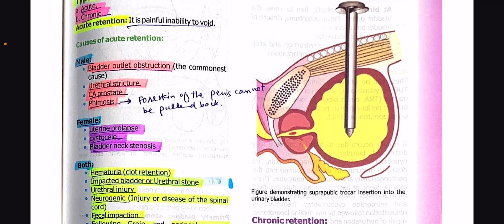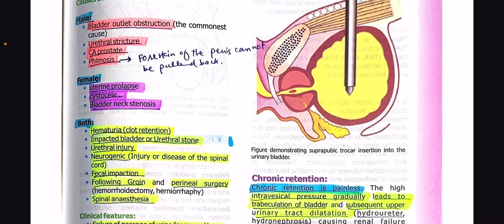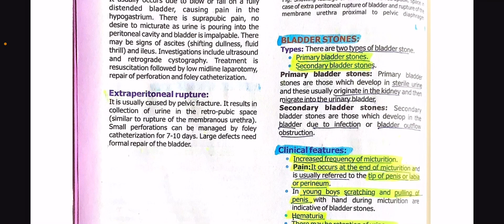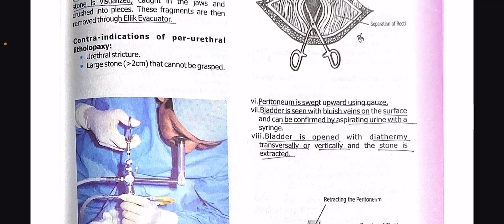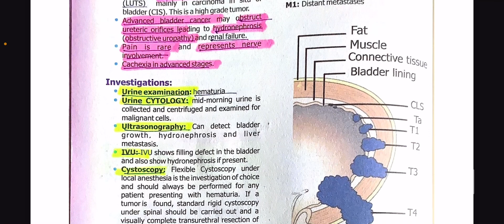Urology part#2#dr sabtain haider#crystal clear concepts#medical lectures